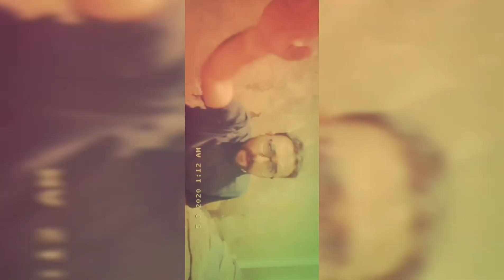Funny tickot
Karachi